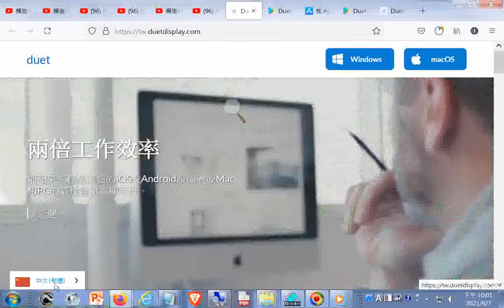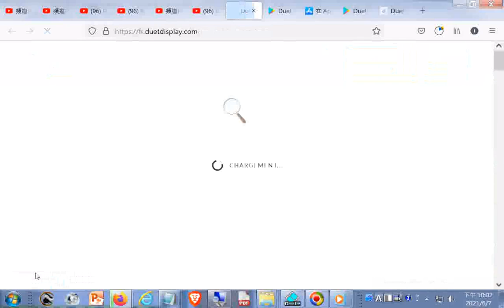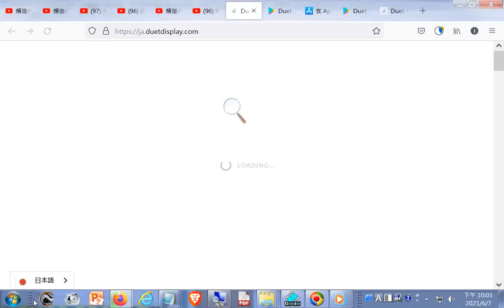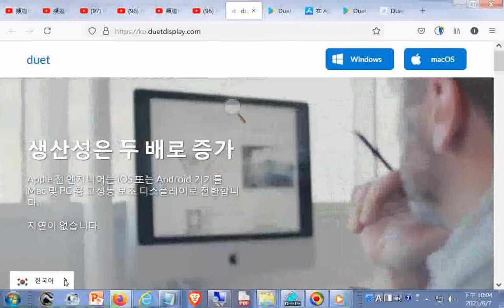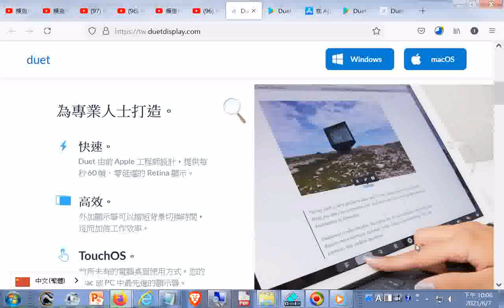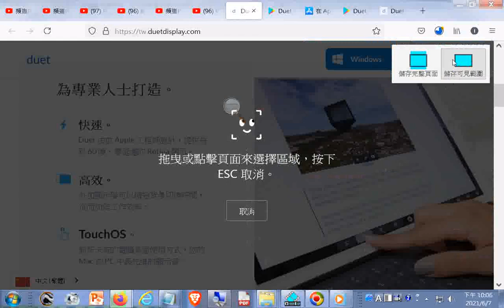13種語言languages_外加顯示器Duet 由前 Apple 工程師設計，提供每秒 60 幀、零延遲的 Retina...顯示外加顯示器可以縮短背景切換時間，從而加倍工作效率(桌面版軟體免費..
，支援MAC及Windows)20210607